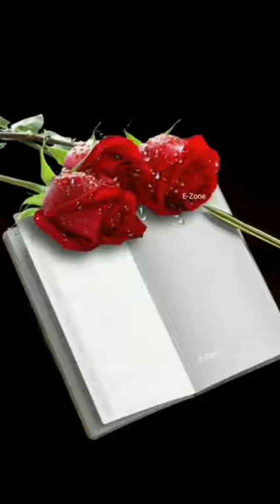# Antonio Marcos -----# Se eu pudesse conversar com Deus.♥️